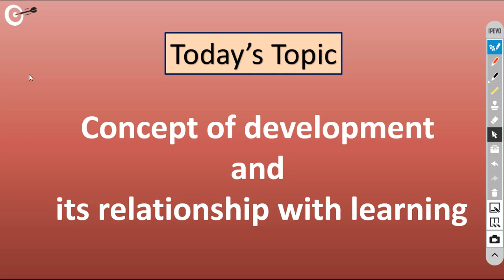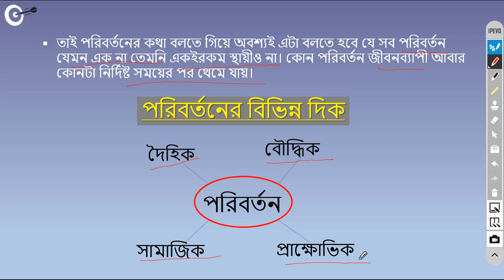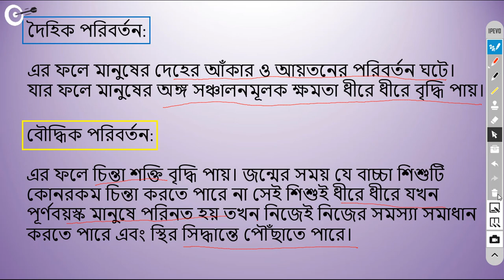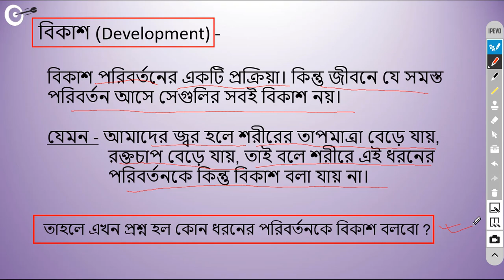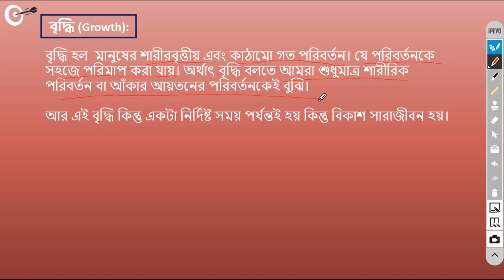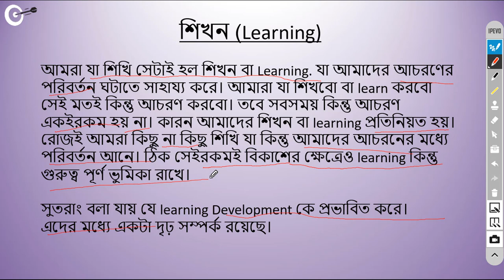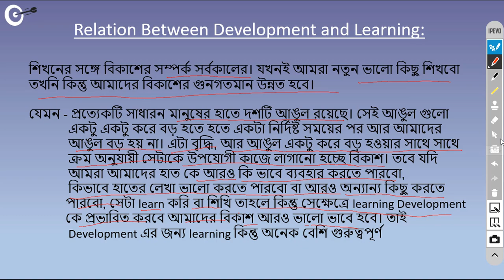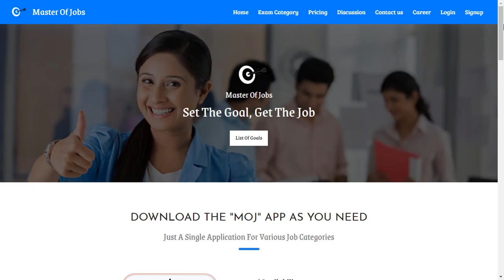Class 4 | CDPG | Concept Of Development and Its Relation with Learning - WB Primary TET 2020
WB Primary TET Child Development & Pedagogy (শিশু মনস্তত্ত্ব) Class - 4. Concept of development and its relation with learning. (বিকাশের ধারণা এবং বিকাশের সাথে শিখনের সম্পর্ক ) - In this video, we’ve analyzed the topic mentioned above for the West Bengal Primary TET. You can watch this video till the end to understand the questions completely. In 2020, we’ve started giving online coaching for WB PTET. And if you want to be a primary teacher, then you’ve to qualify the TET exam. So, if you are a WBPTET aspirant, then you can make yourself ready for the upcoming exam.

Video Credit:
Amit Das